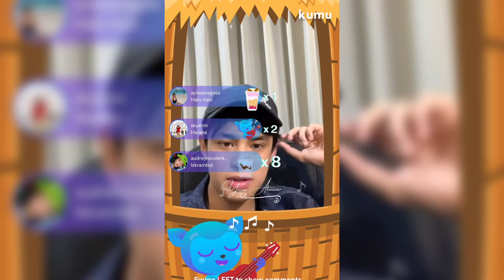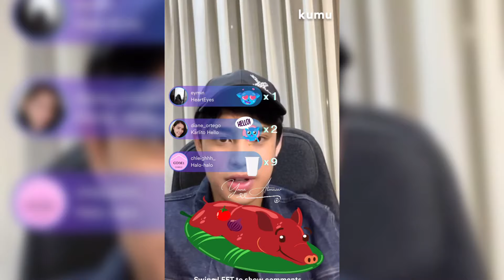Part 2 DonnyPangilinan Kumu live 04/11/22 DonBelle ganaps | Ynna Almazar